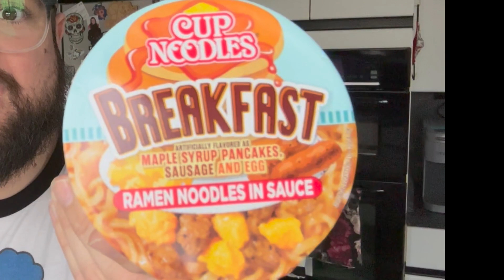Tasting NEW Cup Noodles Limited Edition Breakfast Ramen!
In this video, we're taste testing the new Breakfast Ramen from Cup Noodle Limited Edition!

In this taste test, we try out the weirdest flavor ever and see if it's really that great! Pancakes with butter and syrup, sausage, and egg all in a cup of ramen!
This flavor is definitely unique and I have to say...I'm just not sure how to feel about it! But don't worry, I give it a try and let you know if you should be craving this flavor in the morning or not!

Watch as I take this ramen for a test drive and see if it's really as weird as it sounds!

LINK FOR WALMART